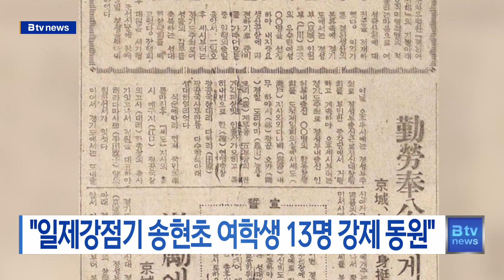"일제강점기 송현초 여학생 13명 강제 동원“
[기사내용]
인천에서 초등학교 졸업생인 여학생 13명이
일본 본토로 강제 동원된 기록이 발견됐습니다.

허종식 국회의원은
"1944년 동구 송현초 1회 졸업생인 여학생 13명이
근로정신대로 강제 동원됐다는 기록을 찾았다"고 밝혔습니다.

매일신보 1944년 7월 4일자 3면에는
여자 근로정신대 모집에 송현공립국민학교 1회 졸업생 중
27명이 응모해 13명이 합격했다는 기사가 기록돼 있습니다.

또 같은 면 다른 기사에는 이들 학생이
함께 동원된 인천의 다른 학교 학생들과
서울에서 시가 행진을 한 뒤
일본으로 떠났다고 전했습니다.

허 의원은
"동구와 미추홀구는 일제강점기
대규모 군수공업지대로 조성됐음에도 불구하고
강제동원 실태에 대해선 거의 파악되지 않고 있어
후속 연구가 반드시 필요하다“고 강조했습니다.

[화면제공: 허종식 국회의원실]

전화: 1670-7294